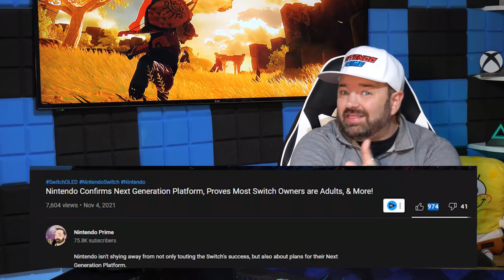Nintendo Switch GREAT NEWS Just Dropped...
There is a ton of great Nintendo Switch news that just fell into our laps and we can't wait to share all of that goodness with each and every one of you!

Current Giveaway:  Switch OLED Holiday Bundle (plus $100 donated to charity of your choice!)

Wrapping up Dreadtober after the Hack:
3 Copies of Metroid Dread!

00:00 Intro & Giveaway
01:43 - Investor Q & A Next Gen Details
06:18 - Animal Crossing DLC News
07:05 - Switch About to Set Prestigious Record
09:00 - Shin Megami Tensei V Impresses
11:26 - Super Mario 3D All-Stars Gets New Feature
12:09 - New Darksiders Game Possibly Leaked
13:21 - Sonic & Detective Pikachu Heading to Netflix
14:18 - Sakurai Details Cut Feature from Smash Bros. Ultimate